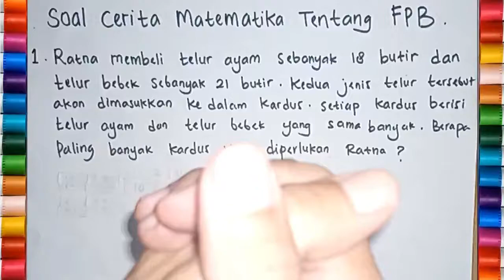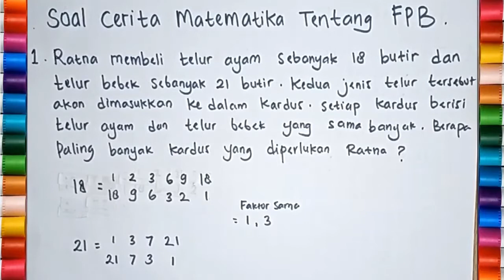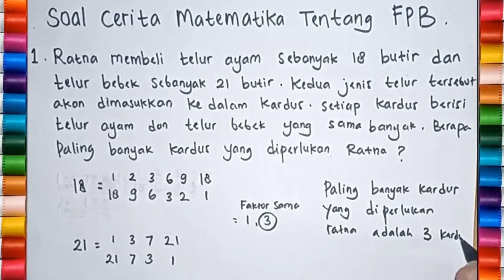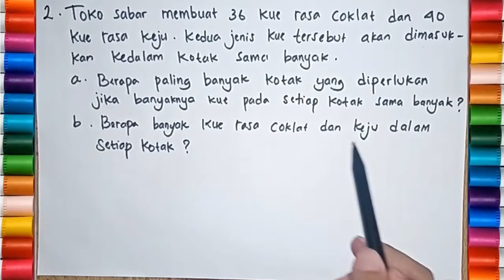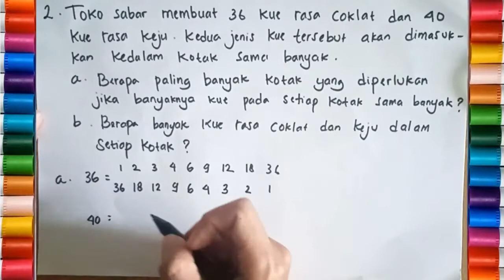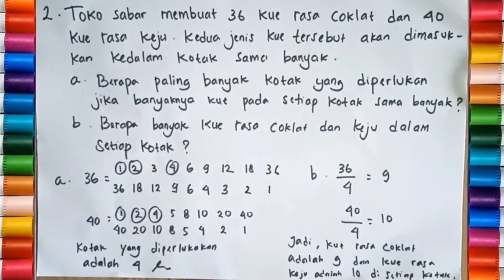CARA MUDAH MENGERJAKAN SOAL CERITA MATEMATIKA TENTANG FAKTOR PERSEKUTUAN TERBESAR (FPB)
Belajar matematika kelas 4 SD semester 1 tentang soal cerita FPB.